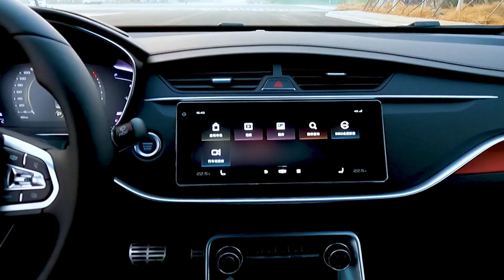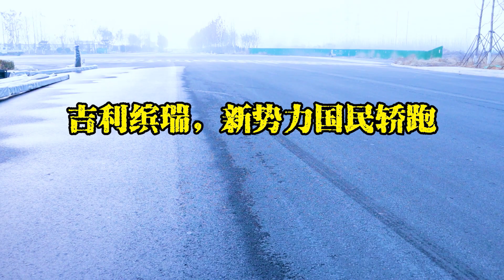ALL NEW 2021 Geely Binrui - Exterior And Interior